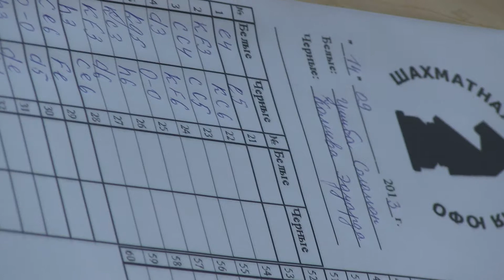AkvaLoo 2013 september Chess tournament